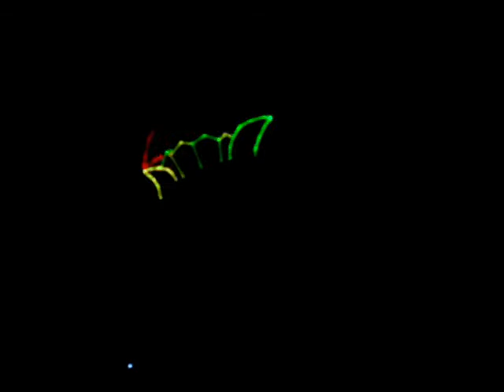Laserbeamshow 13-11-2009 Boemeldonck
Bekendmaking 44e Prins  Boemeldonck(Prinsenbeek) @ zaal de 3 linden